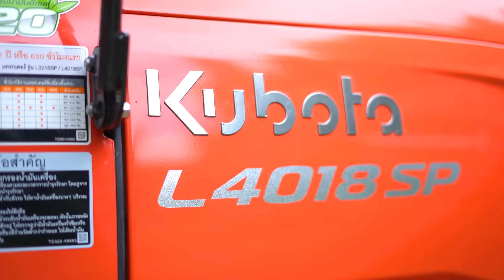อดีตครูสาวที่เลือกลาออกมาทำสวนทุเรียนสร้างรายได้หลักล้าน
การทําสวนทุเรียนที่สร้างรายได้กว่าหลักล้านบาทต่อปีไม่ใช่เรื่องยาก!
เรื่องราวของอดีตครูสาว(ครูกิ๊ก) ที่รับผิดชอบงานหลักแบบเต็มเวลา
จนไม่มีเวลาทำในสิ่งที่รัก และไม่มีเวลาอยู่กับครอบครัว
จึงตัดสินใจลาออกเพื่อมาทําสวนทุเรียน🌳
โดยมีคูโบต้าเป็นผู้ช่วย และในปัจจุบันสร้างรายได้หลักล้านต่อปี!!
🤝🏻ร่วมแชร์ประสบการณ์การทําสวนทุเรียน
แบ่งปันเทคนิค เคล็ดลับต่าง ๆ ได้ที่ใต้โพสต์นี้
🔸เลือกชมแทรกเตอร์คูโบต้า ตัวช่วยให้การทำงานง่ายยิ่งขึ้น ได้ที่
💗อัปเดตข้อมูล กิจกรรมพิเศษ ความรู้ดี ๆ และโปรโมชัน
จากคูโบต้าอีกมากมายได้ที่